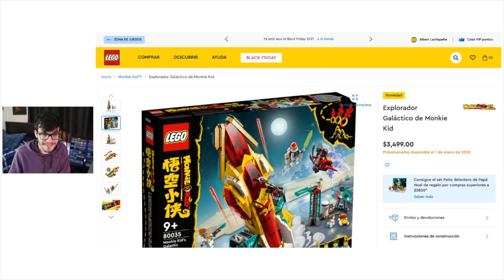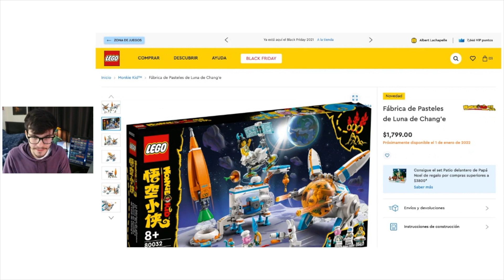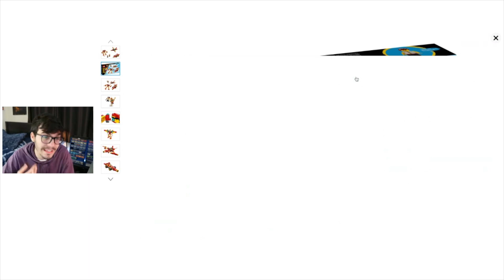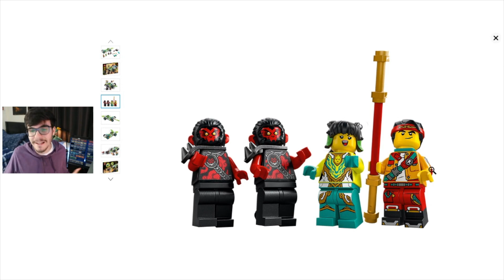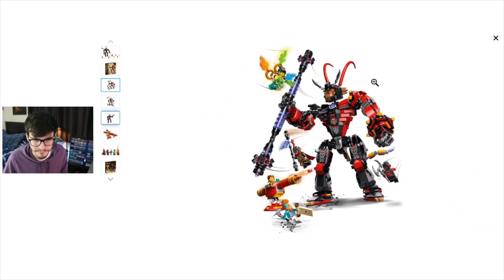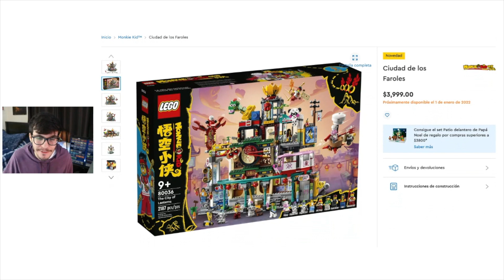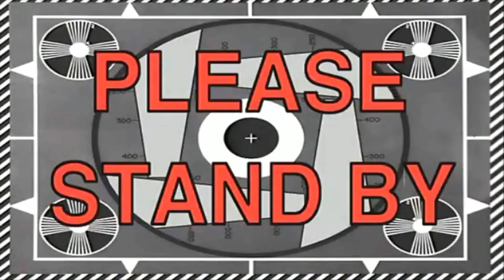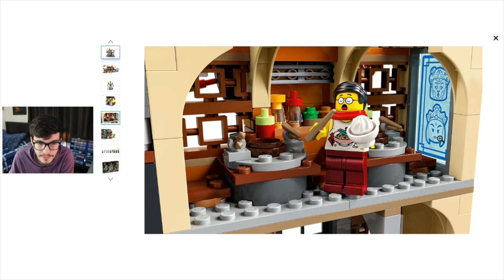¡Regresen LEGO Monkie Kid a las tiendas físicas! 🙉 | Noticias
Tomemos un vistazo a la nueva oleada de LEGO Monkie Kid para el 2022. ¡Hay sets asombrosos y todo apunta a ser un éxito!